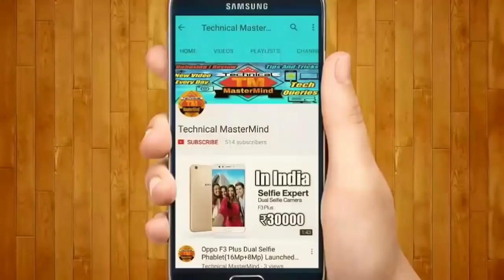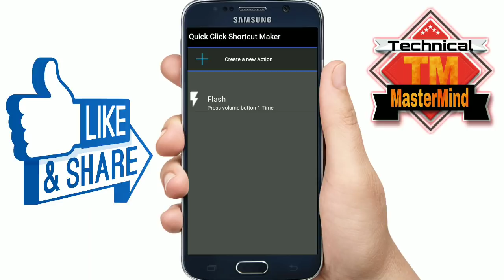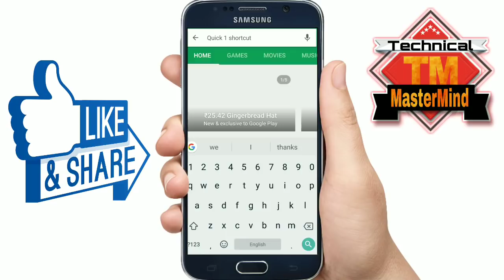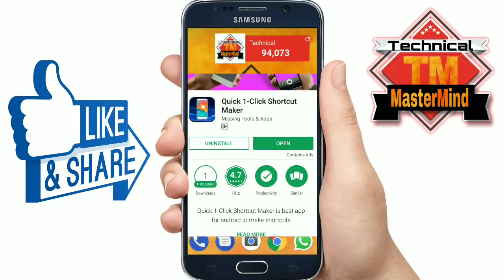Volume Button की 5 खास खुफिया Trick जो आप भी नहीं जानते | Cool Tricks of Android Mobile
Hello Dosto , Friends es video me Bataya hai Android Mobile Phone ki kamaal ke hidden secret features ke baare me jisse ki aap ko bahut helpful hogi aapne day to day life me...Ye janne ke liye Ek bar Video Zarur dekhe...Aur agar aapko Video achha lage to LIKE Share Aur Subscribe jarur kijiye !!